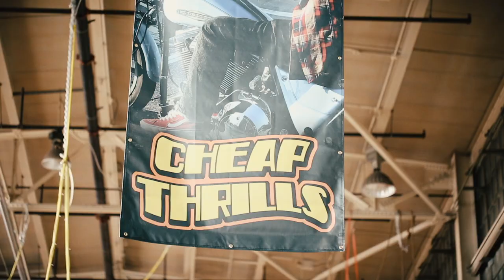Fuel Cleveland 2017 Teaser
In the industrial heart of Cleveland, OH people gathered from all over the world to witness a one day, free event we call Fuel Cleveland. The show featured close to 90 motorcycles from all walks of life, from vintage and rare race bikes, to custom choppers and cafe racers. There was a something for everyone in every corner. Also some of the top motorcycle photographers in the industry showcased some of their best work along side artists who put together not only pieces on canvas but painted up motorcycle tanks too. Here's a little teaser vid of what you could of saw if you were at Fuel Cleveland 2017.

 Full Length coming soon.

Fuel Cleveland is presented by:
Lowbrow Customs
The Gasbox
Forever The Chaos Life

Lincoln Electric
Old Bike Barn
Cheap Thrills Good Times
Kustom Tech

Filmed and edited by: Leland James